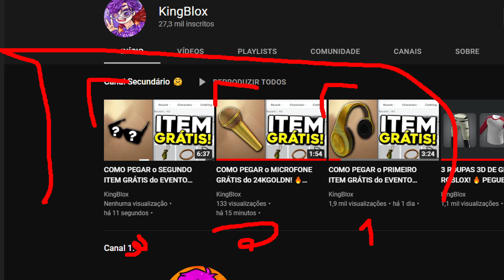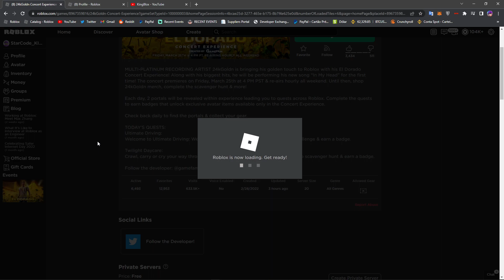COMO PEGAR a ASAS DE FLOR GRÁTIS do EVENTO 24KGOLDN CONCERT EVENT! 🔥 NOVO EVENTO no ROBLOX 🔥